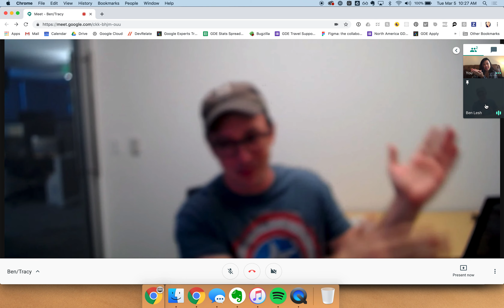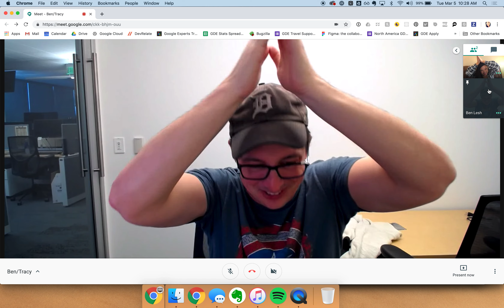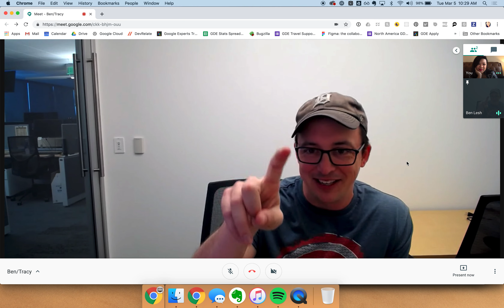Baby Shark with Tracy Lee and Ben Lesh